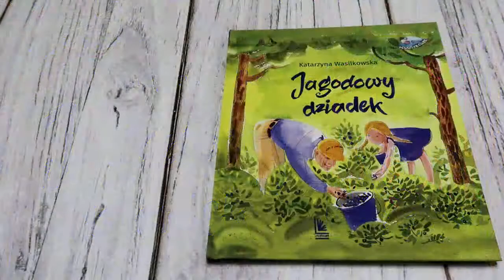Jagodowy dziadek | Katarzyna Wasilkowska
Na czas przeprowadzki dobrze znaleźć spokojne miejsce. Gdy rodzice pakują w kartony całe mieszkanie, mała Łucja spędza u dziadka wyjątkowe chwile. Drewniany domek w środku lasu skrzypi uroczo i roztacza cudowne zapachy. Przydomowy ogród daje wspaniałe wytchnienie, a zagajniki pełne jagód są obietnicą zdrowych zimowych zapasów. Dziadek Łucji doskonale o tym wie. Jego pojemne serce pełne czułości, podaruje wnuczce beztroskie chwile, a i  kotka Księżna może liczyć na życzliwe gesty - spodeczek mleka. Żyjąc w  harmonii z przyrodą wszystko jest łatwiejsze. A z jagodowym dziadkiem każdy smutek znajdzie szczęśliwy finał.

Dokąd prowadzą tajemnicze leśne ścieżki, które dziadek pokazuje Łucji? Wyruszcie na nie razem z bohaterami tej historii. Być może – tak jak oni – oprócz dorodnych jagód znajdziecie wzruszenia i radości, których się nie spodziewaliście? Jednego jestem pewien – kiedy książka dobiegnie końca, natychmiast otworzycie ją ponownie!

Rafał Witek, pisarz dla dzieci